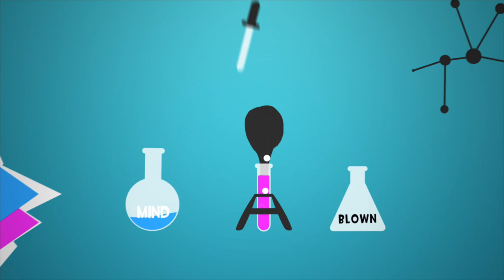The Science Of Chocolate- Rack Your Brain Ep 3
This month on Mind Blown, science geek Nate teaches you all about the truth behind your favourite Easter treat, chocolate!